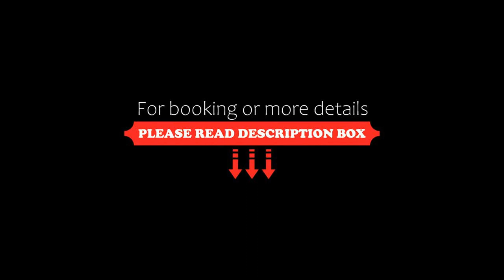Jack and Newell Holiday Apartments, Cairns, Australia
About Property:
You're eligible for a Genius discount at Jack and Newell Holiday Apartments! To save at this property, all you have to do is sign in.
Featuring a large private balcony and free WiFi, Jack and Newell Holiday Apartments are just 800 m from Cairns Pier. The property features an outdoor pool, a fitness centre and a barbecue area. Free secure parking is available, on request.
Jack and Newell Holiday Apartments are 2 minutes’ walk from Cairns Casino and Cairns Wildlife Dome. Cai...
Property Type: Hotel
Address: 27 Wharf Street, 4870 Cairns, Australia
Searching For
1. Jack and Newell Holiday Apartments - Cairns - Australia
2. Jack and Newell Holiday Apartments - Cairns - Australia Address
3. Jack and Newell Holiday Apartments - Cairns - Australia Rooms
4. Jack and Newell Holiday Apartments - Cairns - Australia Amenities
5. Jack and Newell Holiday Apartments - Cairns - Australia Offers and Deals
Audio Credit:
Track Title: Subway Dreams
Artist: Dan Henig